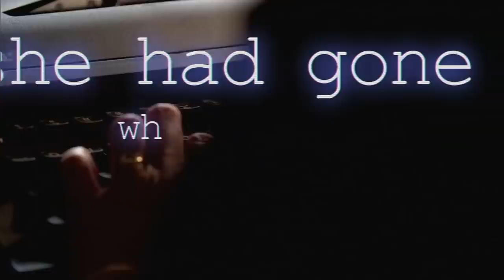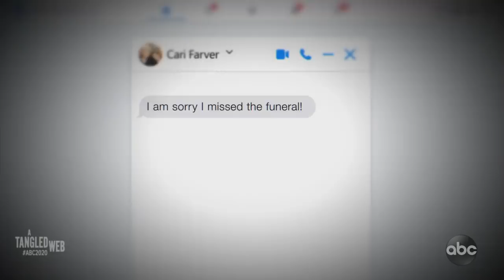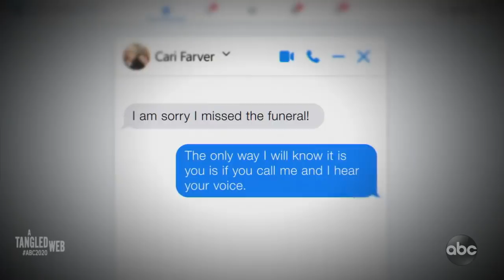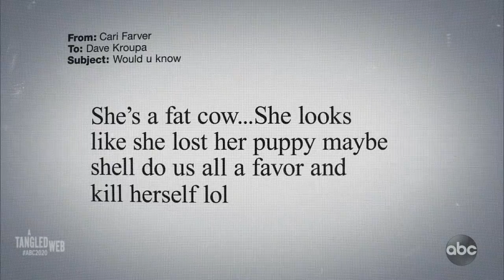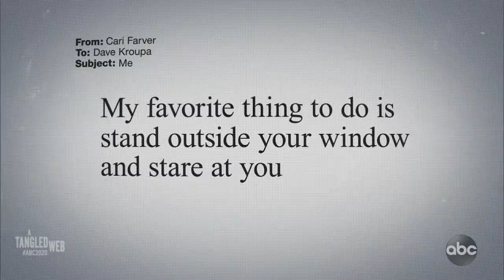A Tangled Web l 20/20 l PART 3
Cari Farver's mother reports her missing but the hate-filled texts continue: Part 3

When Farver missed one family event after another, including her father's funeral, her mother Nancy Raney became convinced something was wrong. Dave Kroupa becomes more and more afraid of his stalker.